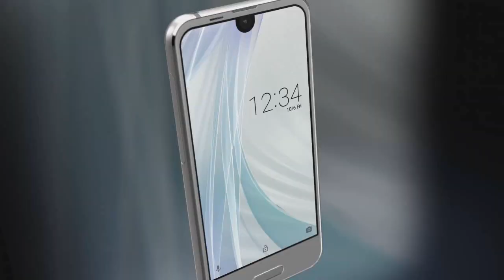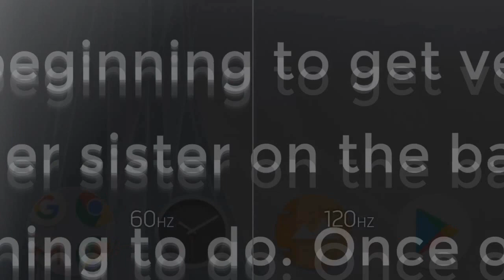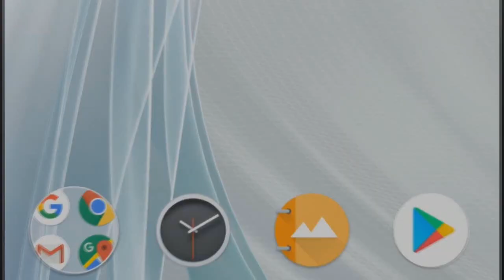เปิดตัว Sharp Aquos R Compact มือถือขนาดเล็กที่สเปคไม่ธรรมดา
มาพร้อม Snapdragon 660 ROM 32 RAM 3 GB Bluetooth 5.0 แถมยังกันน้ำแบบ IP68 อีกต่างหาก และที่สำคัญหน้าตาสวยมากเลยทีเดียว